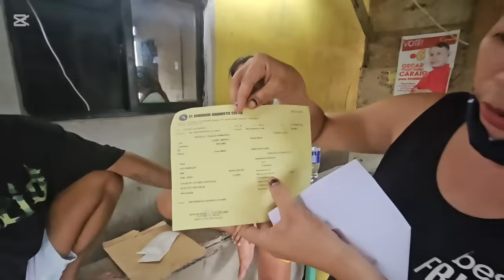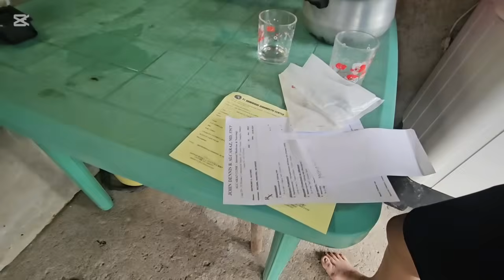NALAMAN NA ANG SAKIT NI